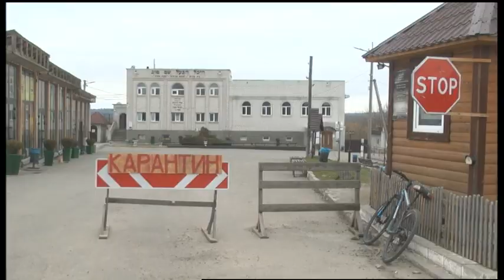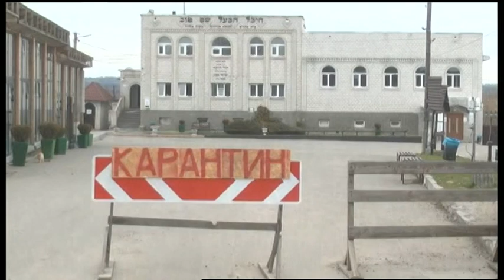01.04.2020. Новини. 13:30